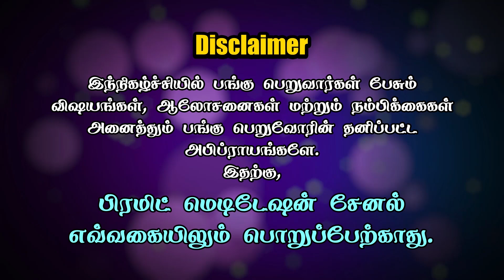💢👨‍⚕️நான் ஒரு Doctor இப்போ School-ல 🧘‍♂️ தியானம் சொல்லித்தரேன்.. | Meditation Experience | PMC Tamil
I am a doctor and now teach meditation in school